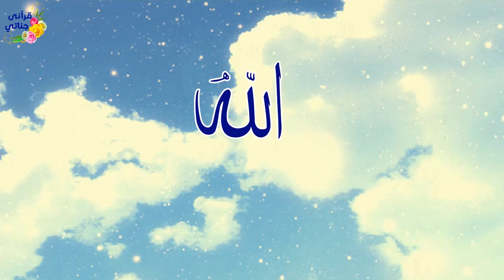ثلاثة دعوات مستجابات من هم أصحابهم؟و لماذا يمدح الله عز وجل نفسه؟؟؟